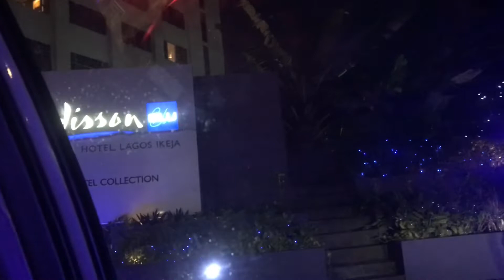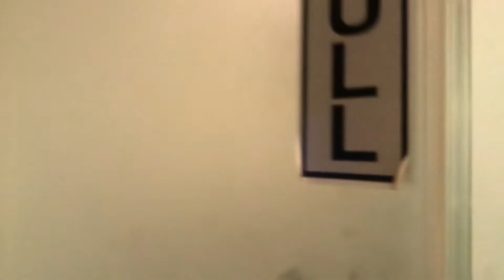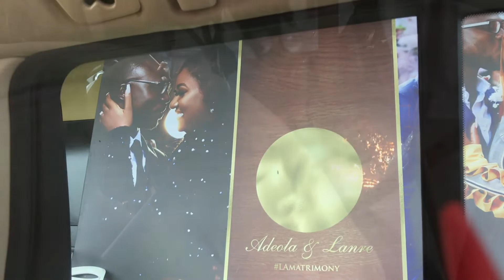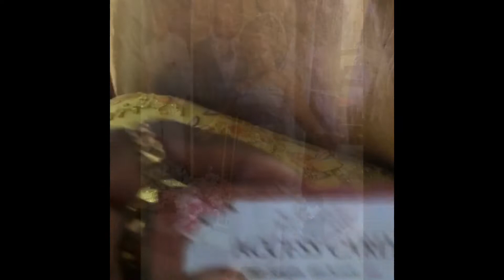GO WITH ME FOR A LAGOS WEDDING|RADISSON BLU MINITOUR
I went for a Lagos wedding and I thought to take you guys along with me 💃💃